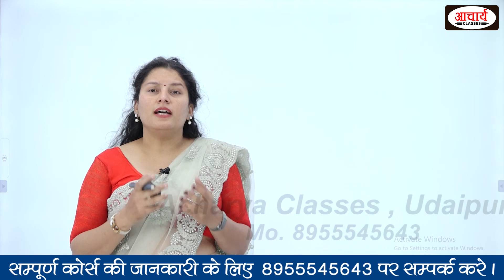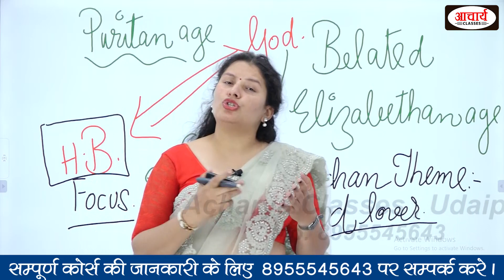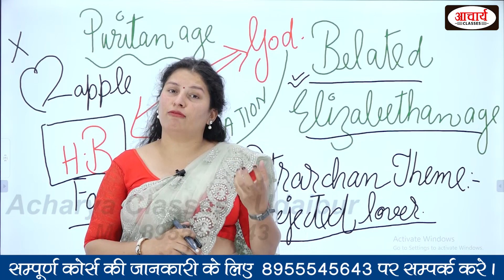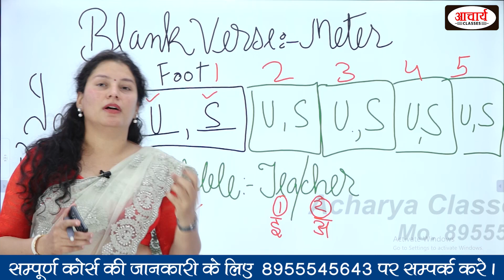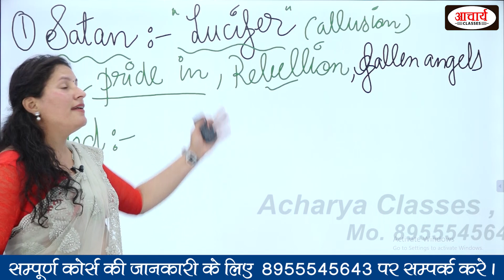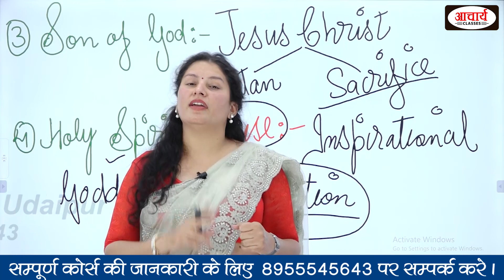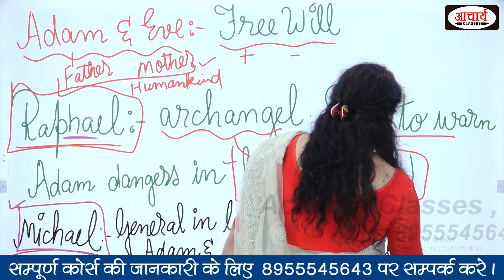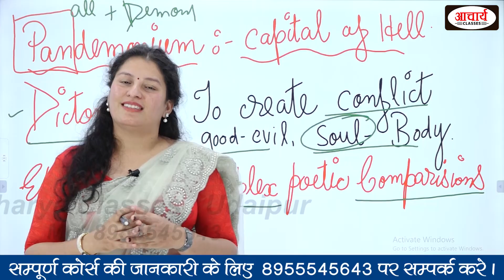Paradise Lost John Milton English Literature Writer Poet Up tgt full course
आचार्य क्लासेस, विद्यार्थियों के ज्ञान वर्धन के लिए नवीनतम प्रयोग करने के लिए जाना जाता है इसी कड़ी में आचार्य क्लासेस  ने आपके लिए ऑनलाइन कक्षाएं प्रारंभ की है जिसमें हम प्रतिदिन प्रतियोगी परीक्षाओं की तैयारी के लिए आपको घर बैठे वीडियो उपलब्ध करा रहे हैं। यकीन मानिए मित्रों यह पहल आपके ज्ञान में अत्यधिक वृद्धि करेगी और इसके माध्यम से आप किसी भी प्रतियोगी परीक्षा में आने वाले किसी भी विषय के अनेक प्रश्नों को हल कर पाएंगे क्योंकि हमारे माध्यम से सभी विषयों को कवर किया जाता हैं आचार्य क्लासेज, के यूट्यूब चैनल को अपने मित्रों के बीच ज्यादा से ज्यादा शेयर कीजिए ताकि वे भी इससे लाभान्वित हो सके।आचार्य  क्लासेस, के प्रति आपका स्नेह और विश्वास बना रहे हम आपके लिए नवीनतम प्रयोग करते रहेंगे।

धन्यवाद!!